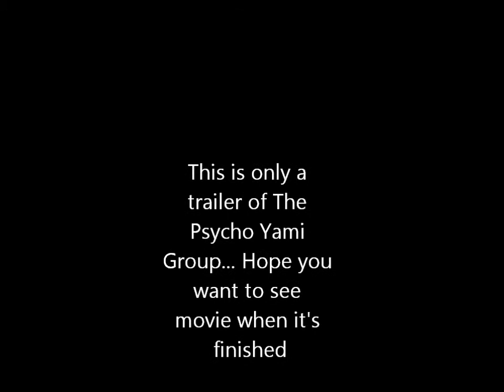The Psycho Yami Group trailer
This is only the trailer of the movie.